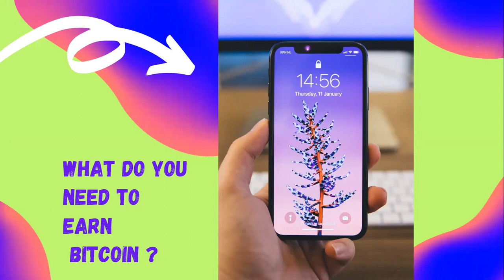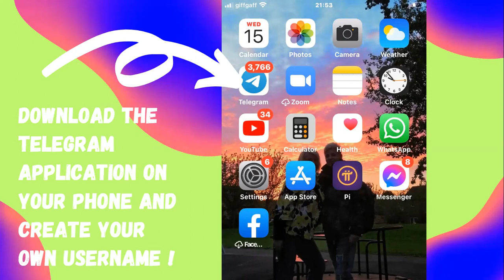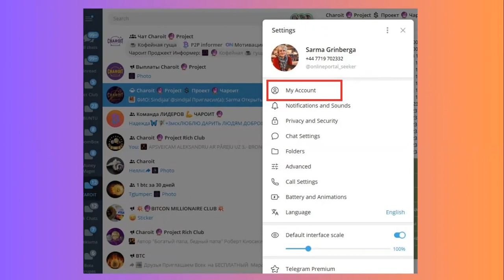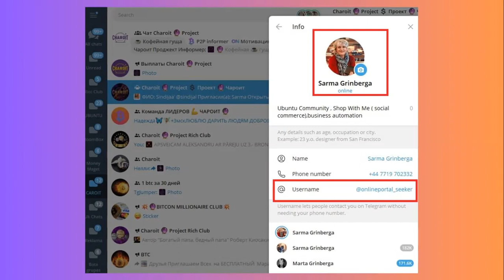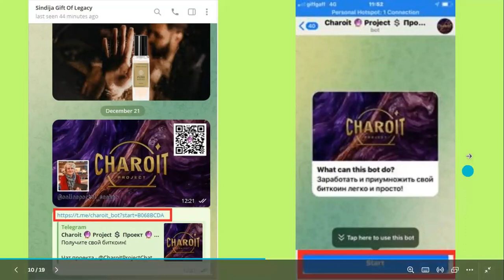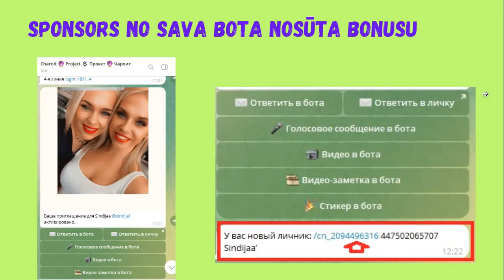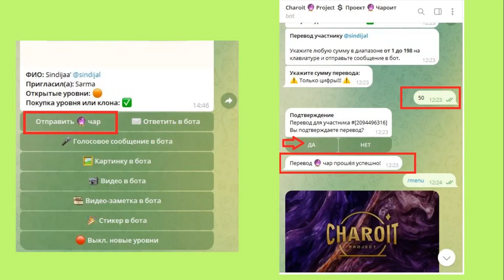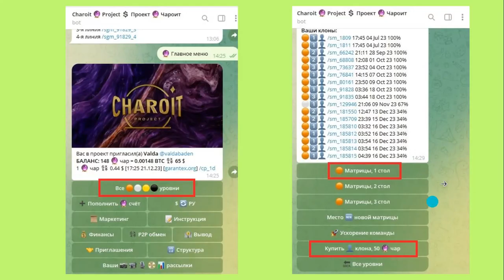Kā pabeigt reģistrāciju partneru programmā CAROIT un saņemt starta bonusu no manis ❤️❤️❤️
Lai saņemtu ❤️❤️❤️ bonusu, kuru skaits  ir ierobežots, sniegsim individuāli konsultāciju katram dalībniekam pēc reģistrācijas !